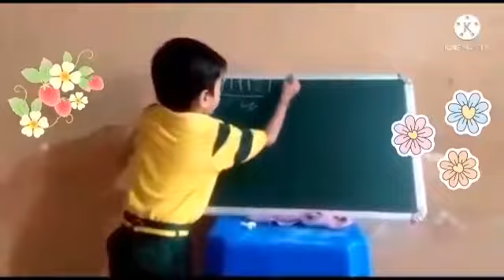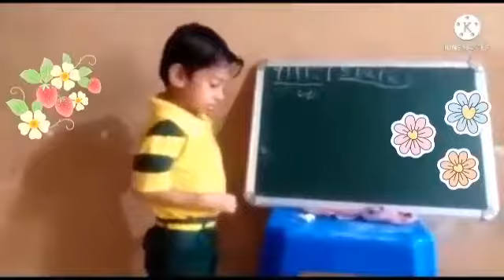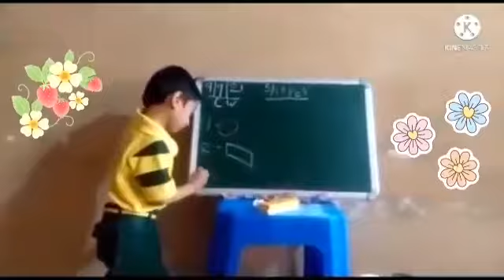Pre-Primary SLC Video Part - 2